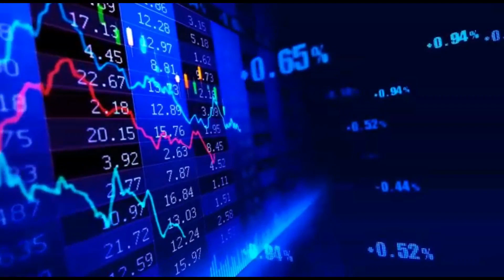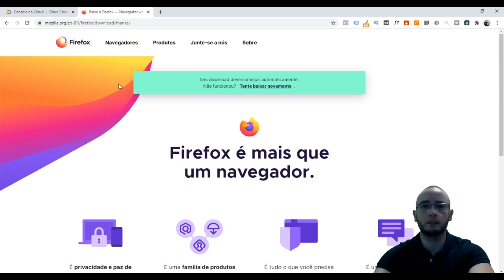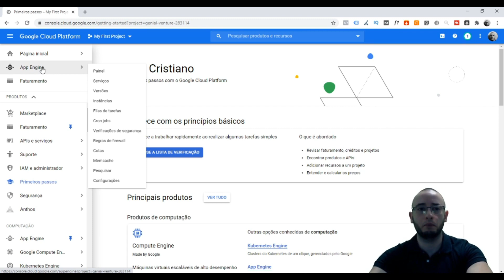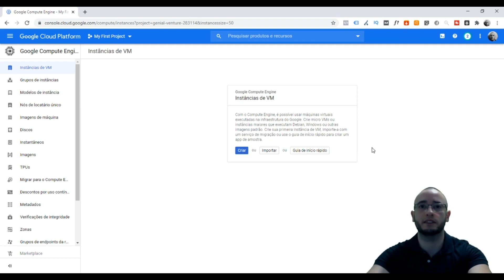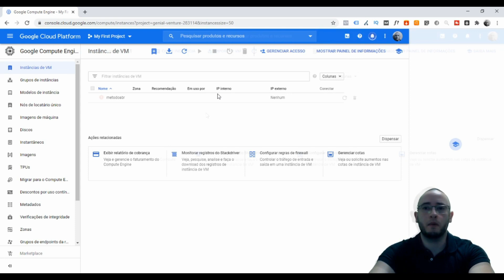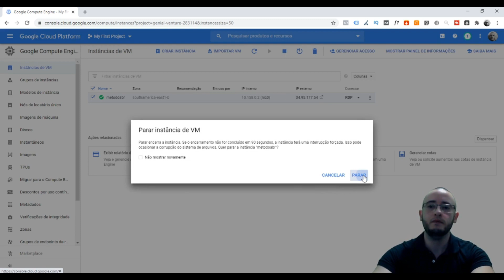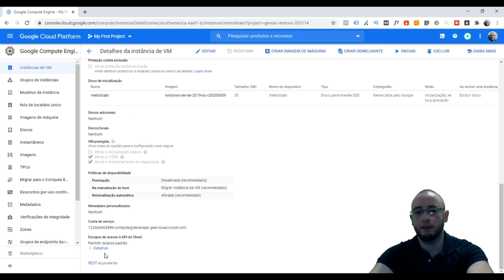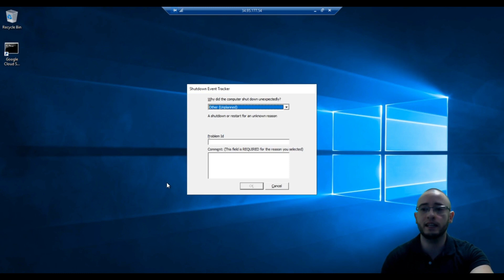✅ COMO CRIAR E CONFIGURAR UMA MÁQUINA VIRTUAL NO GOOGLE PARA RODAR O MÉTODO ABR TRADER BINÁRIO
Neste vídeo ensino como criar uma máquina virtual na nuvem do Google e deixar os bots binary deriv rodando por 24 horas seguidas sem a necessidade de comprar um computador potente.

Nesse vídeo eu coloco o início da minha minha aula exclusiva do Trader Consistente, onde ensino o passo a passo de como criar e configurar a máquina.